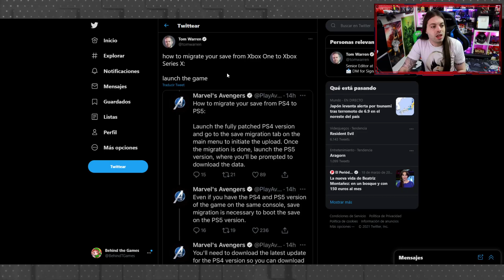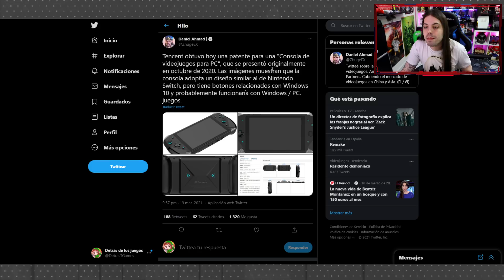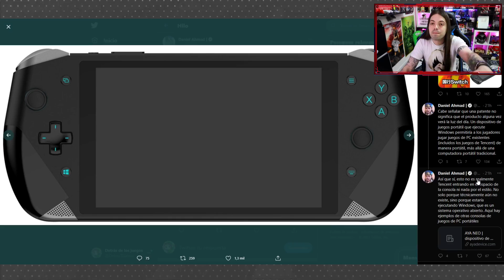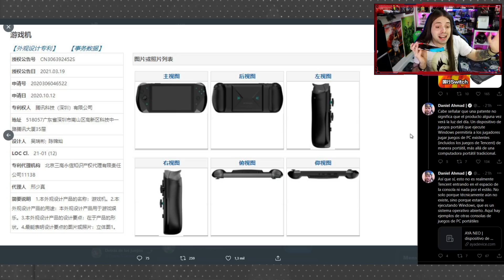FORBES están "CANSADOS de PS5" ¡SMART DELIVERY de XBOX es + QUE MARKETING! 😮 La "SWITCH" de TENCENT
FORBES están "CANSADOS de PS5" ¡SMART DELIVERY de XBOX es + QUE MARKETING! 😮 La "SWITCH" de TENCENT. Hoy hablaremos de la "Switch" de Tencent y el registro de su posible consola portátil, y el gol de Xbox a PlayStation con el Smart Delivery, que demuestra que es más que marketing y PS5 no es capaz de igualarlo y por ello Forbes son duros con Sony.